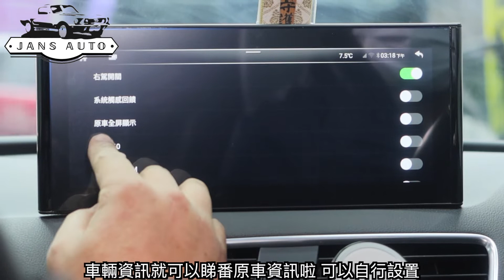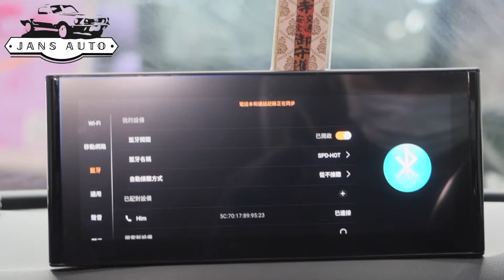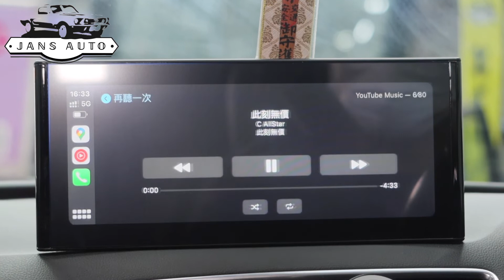Audi Q3 2013 專用款車機